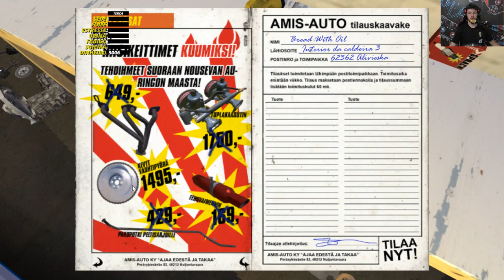REFORMEI TODO O MOTOR DO SATSUMA #44 - My Summer Car 2022 Dicas/Mods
Você está procurando reparar um motor quebrado? Não procure mais! Neste vídeo, mostraremos a você como reformar o motor quebrado do Satsuma, sem demora. O vídeo esta acelerado, mas se precisar eu faço um mostrando todas as etapas de como fazer. Por precaução eu já refiz todo o motor do zero.